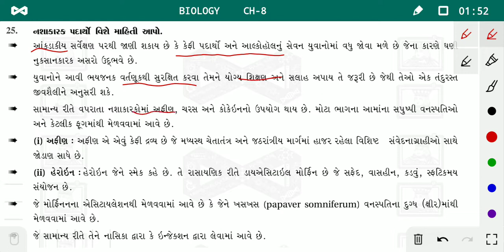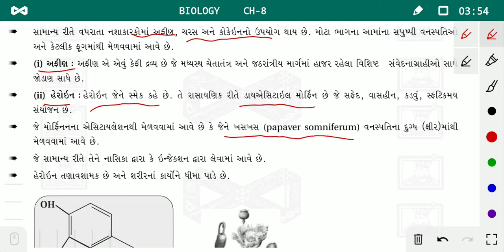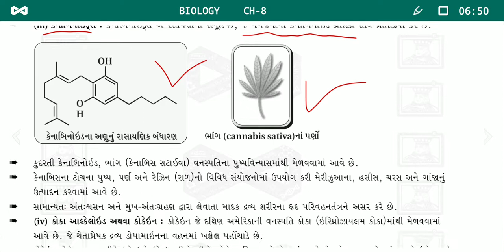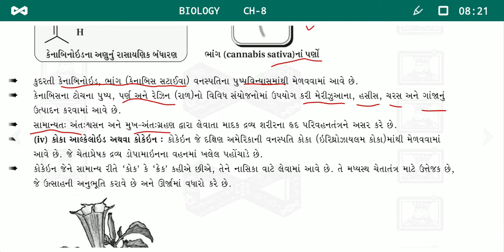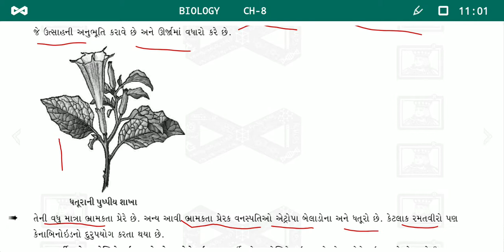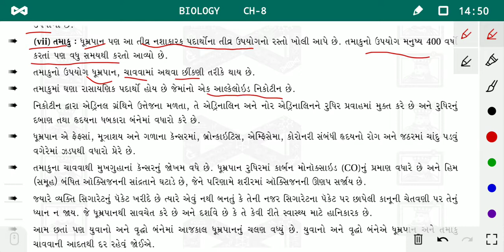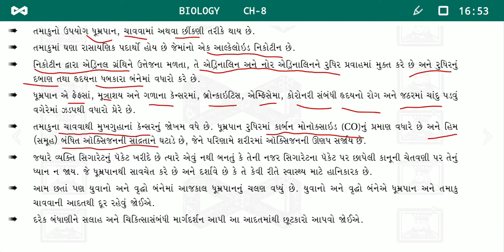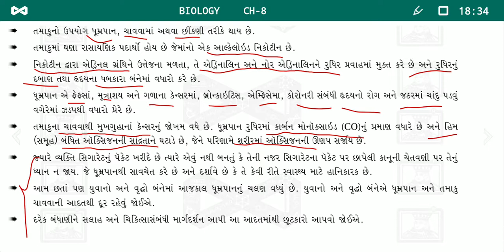નશાકારક પદાર્થો વિશે માહિતી.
BIOLOGY STD12 HUMAN HEALTH AND DIISEASES